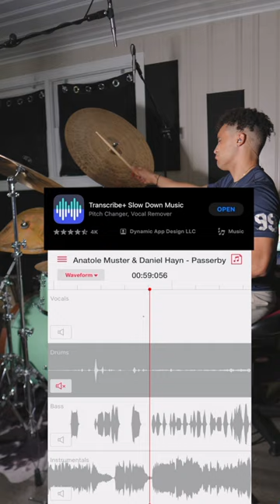No Bass Player? No problem! TranscribePlus Transcribe+